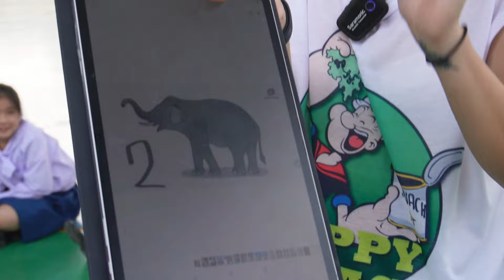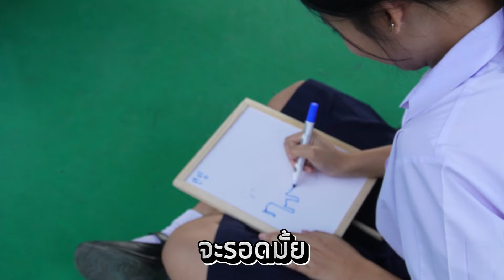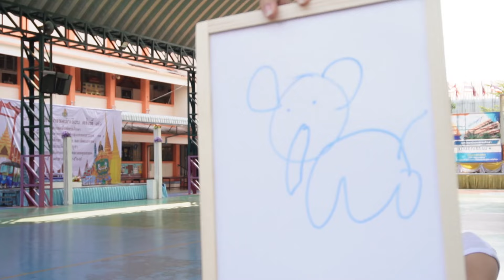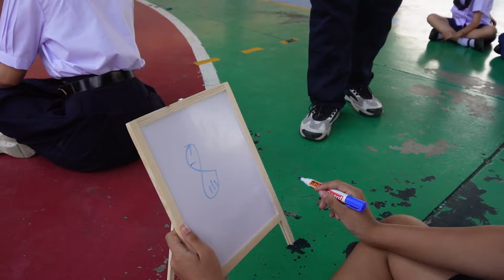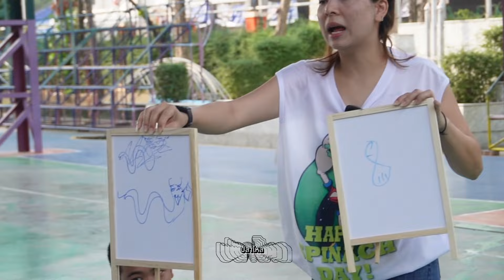โอตัปปะ มัธยมห้องโอ EP.4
ครั้งแรกของการร่วมตัวของเยาวชน ตามเวทีต่างๆ ในอีกมุมของเยาวชน
โอตตัปปะ ภาพยนตร์แนวธรรมะแทรกไปด้วยเนื้อหาของคำสอนของพระพุทธเจ้า
เมื่อเวลาผ่านมา 2500 ปี ความเชื่อเรื่องหลักคำสอนยังคงเดิม โดยมีผู้ดูแลมาตลอด แต่แล้ว เมื่อความชั่วของมนุษย์มากขึ้น ทำให้พลังแห่งโอตตัปปะ รับไม่ไหว จึงเปลื่ยนจาก ความดี กลายมาเป็นมารซะเอง เรื่องราวจะเป็นอย่างไร ติดตามได้ในซีรี่ส์โอตตัปปะ
หมวดหมู่ : แอคชั่น / ระทึกขวัญ / แฟนตาซี
ผู้กำกับ : วิวัฒน์  กองนาวี (เอ หนุมาน )
ผลิตโดย : ค่ายหนุมานฟิล์ม
เพจหนุมานฟิล์มเพจโอตัปปะ